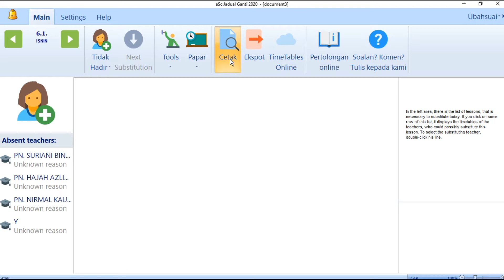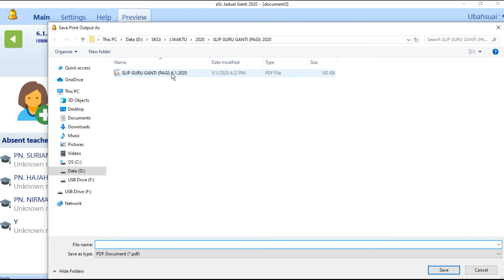CARA PRINT RELIEF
Menerangkan cara bagaimana untuk print relief